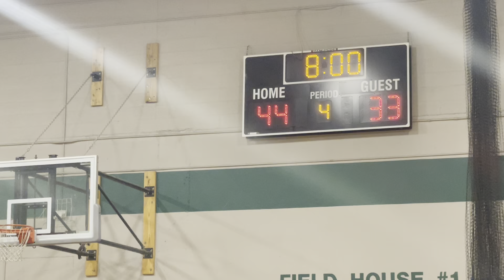Squad vrs little zags part 2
Y fall league